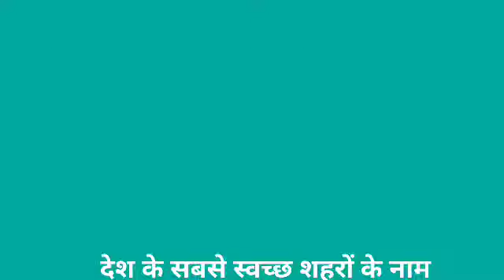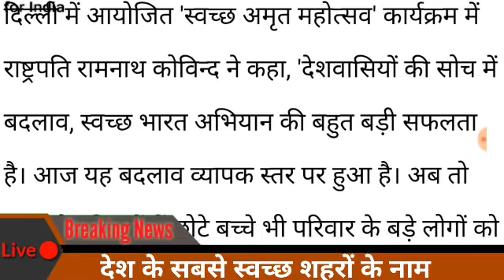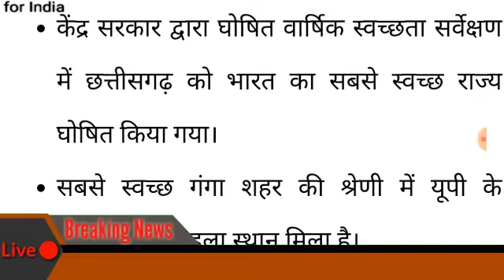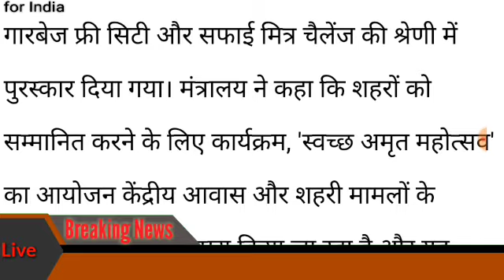भारत का सबसे स्वच्छ शहर।Cleanest City in India।Very Important Update 2021।@ExamVijeta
भारत का सबसे स्वच्छ शहर।cleanest city in india।Very Important Update 2021।‎

  👇 (Dharmendra Kumar & Ajay Kumar)
Free - Breaking News